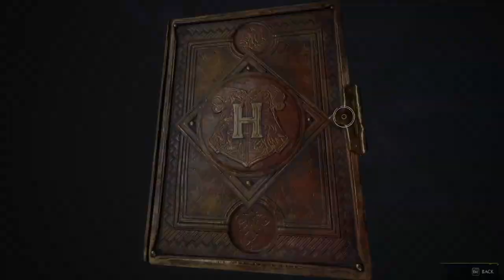The Unique Unicorn Side Quest 🦄 | Hogwarts Legacy Ep.120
Thumbnail by .

-- TIMESTAMPS --

00:00 Intro
00:14 Exploring
04:10 Meet up with Betty Bugbrooke in Hogsmeade
08:34 Forbidden Forest
14:18 End of Gameplay

-- LINKS --